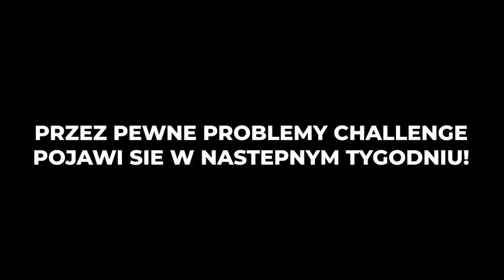Kebcio PRZESADZIŁ Z TROLOWANIEM XD (Smarte nie wytrzymał..)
A suba zostawiłeś?